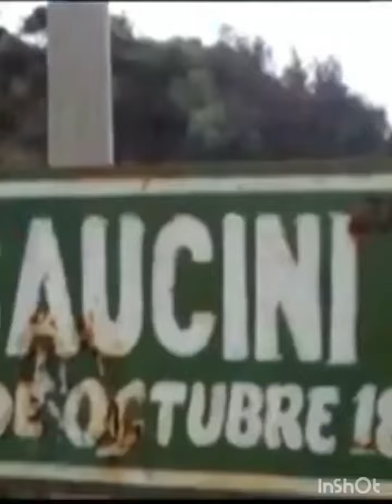abogado Adan Mauricio Alarcon Limache TACNA